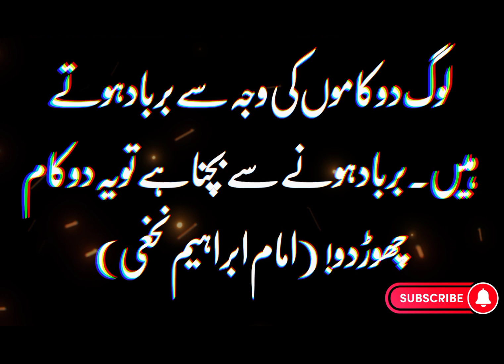2 Bad Habits that can lead you towards Destruction Ibrahim Nakhai برباد کر دینے والی دو عادتیں نخعی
2 Bad Habits that can lead you towards Destroy
2 Habits of Destruction - Ibrahim Nakhai
Reasons of Destruction
برباد کر دینے والی دو عادتیں
ابراہیم النخعی
دو برے کام
دو برباد کر دینے والی عادات
بربادی کا سبب
تباہی کی وجہ
ہلاکت میں ڈالنے والے دو کام